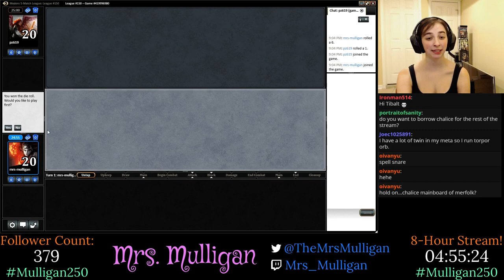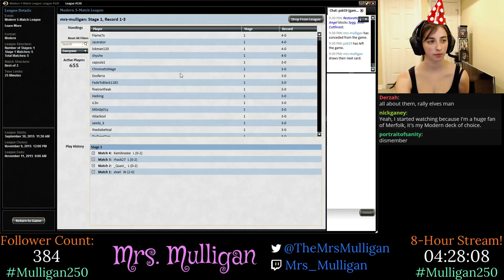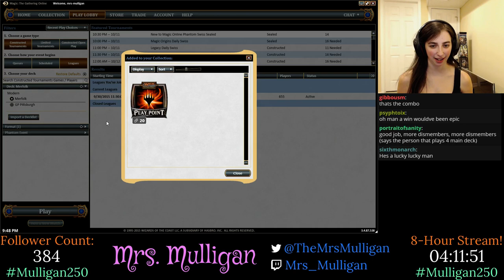Merfolk vs. Jeskai Kiki Control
A match in a modern league where I pilot Merfolk against Jeskai Kiki Control.